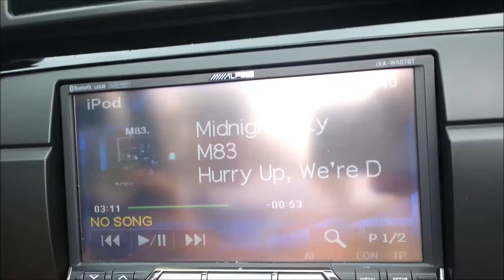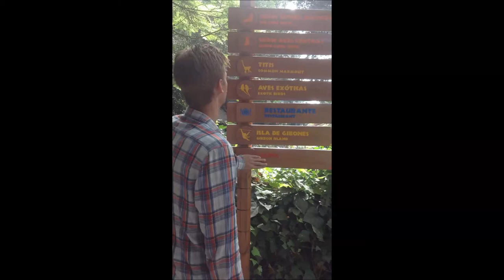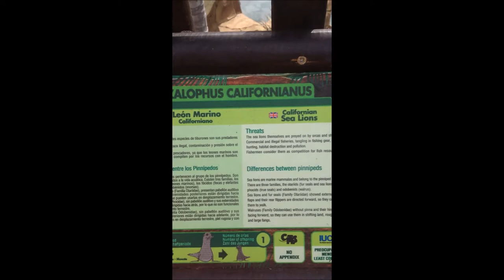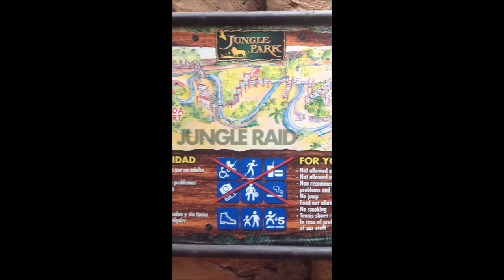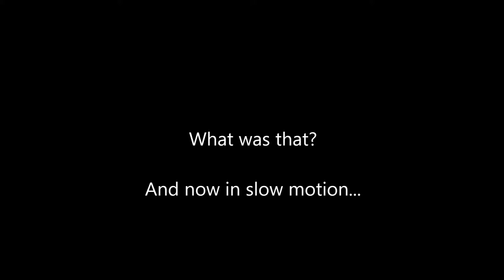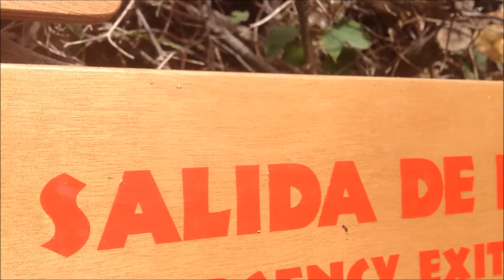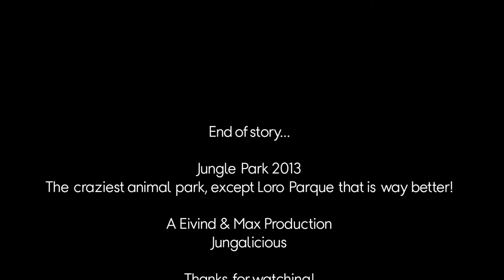Jungle Park The Movie - "Jungalicious"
A trip to Jungle Park in Tenerife!